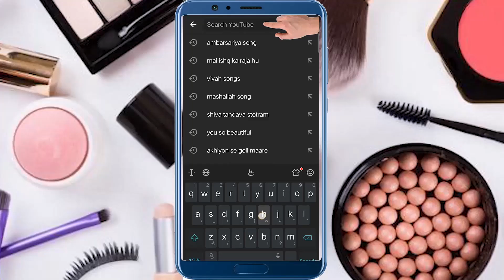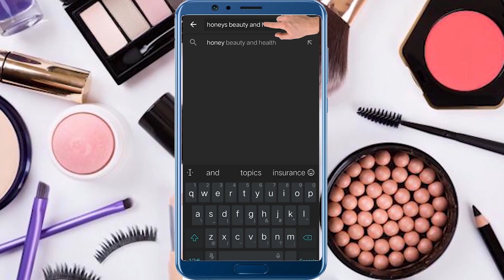5 मिनिट में काले होठों को गुलाबी और सूंदर बनाये /Get Baby Soft Pink Lips Naturally At Home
5 मिनिट में काले होठों को गुलाबी और सूंदर बनाये /GetBabySoftPinkLips Naturally At Home

Menstrual cup